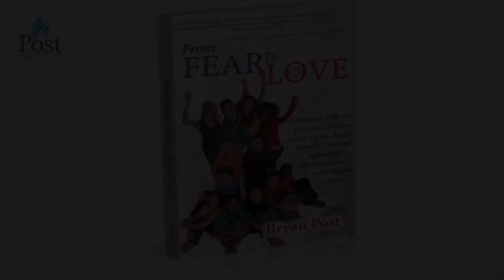Self Discipline Comes from Passion, Passion Comes from Devotion, Devotion Comes from Understanding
Featuring Post Institute Co-Founder, Kristi Saul